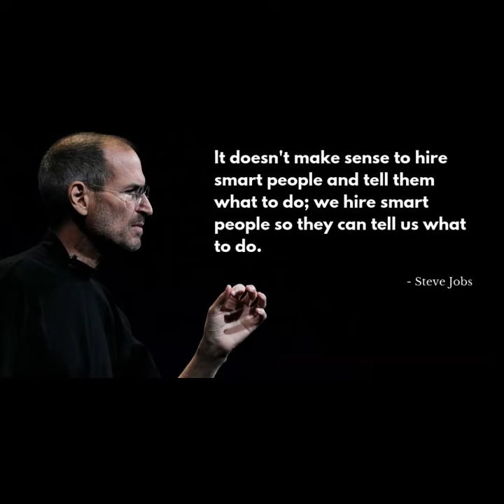IT DOESN`T MAKE SENSE TO HIRE SMART PEOPLE AND THEN TELL THEM WHAT TO DO